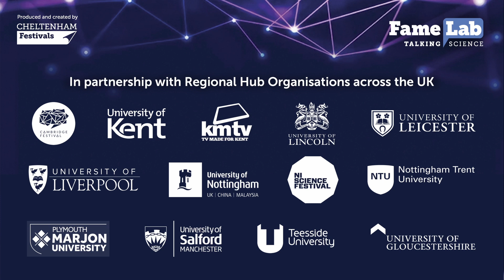Famelab UK Final 2024 - Nicola Pierce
Nicola Pierce - East Midlands -The Lost Boys, Maybe?  But What About the Forgotten Girls? : Do We Care About the Education of Working Class Girls?